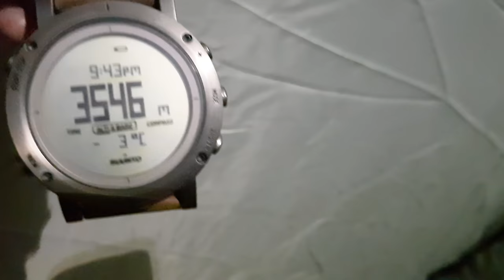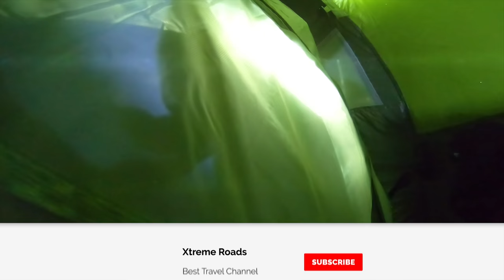Camping In Spiti Valley Under -10°C | Tent Pitching | Winter Spiti Vlog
Camping in Approx -10°C comes with lots of challenges like deep condensation, fighting with chilling cold and of course wild animals. If the temperature falls even 1 degree then life becomes very traumatic.
Our this experiment is for whom who really wanted to camp in winter in Spiti Valley. But mind you, without proper gear, you will face the death near you.
We have reviewed Trim Walker and The North Face Down Feather sleeping bag, Colemon Tetra 2 Tent and more importantly Quechua's Aluminium Insulated Mat which is just life-saving.

Music 👇

Audio Jungle

The Gear We Used 👇

▶Manfrotto Tripod
▶Osmo Plus Camera Gimbal

Travel | Food | Culture | Photography | Budget Ride | Xtreme Road